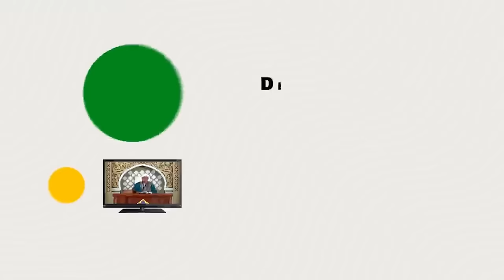Jika Salah Memilih Pemimpin, Apakah Nanti di Akhirat Dimintai Pertanggung Jawaban? | Buya Yahya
No. Rek : 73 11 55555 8
Kode Bank : 451
a/n : Al Bahjah TV